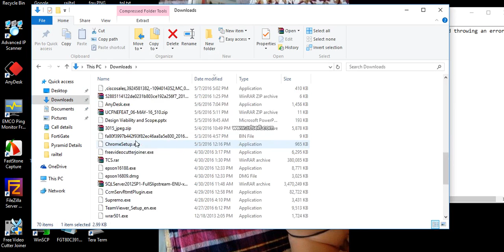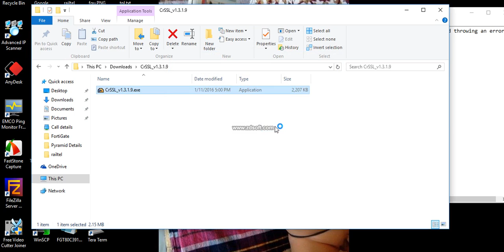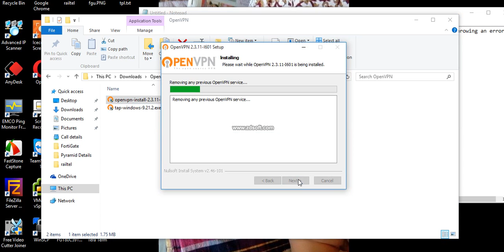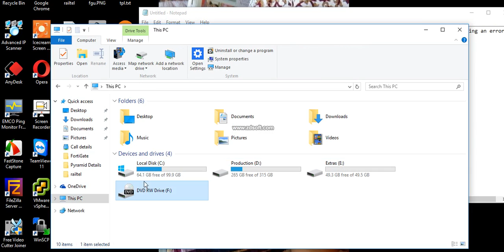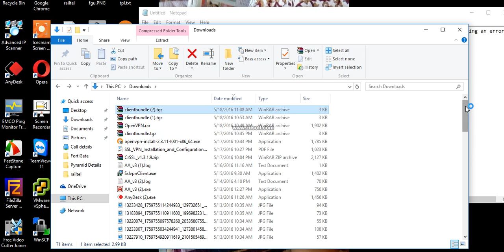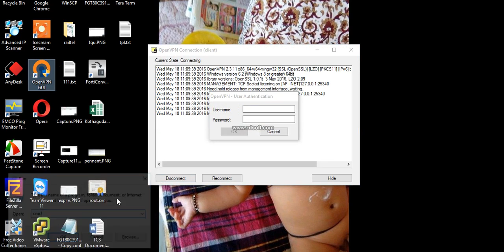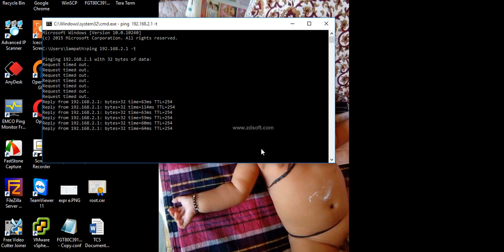Cyberoam SSL VPN Client Error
TAP windows adapter error, cyberoam SSL VPN CLient error